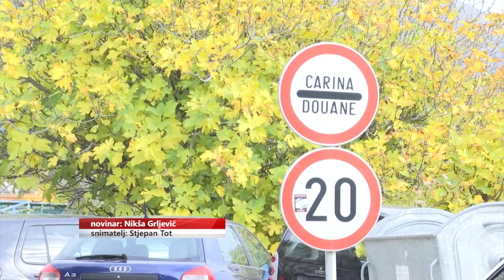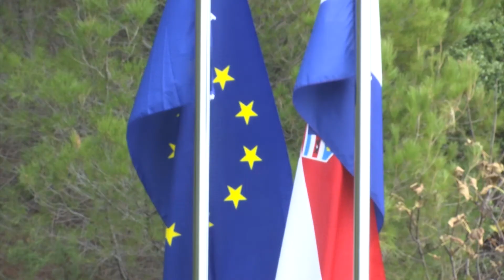SIGURNOST U FOKUSU: Granice Hrvatske su granice Europe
U sklopu skupa o uvođenju Schengena neizbježna su bila pitanja o sigurnosnim aspektima hrvatskih graničnih pitanja. Detalje donosi Nikša Grljević.